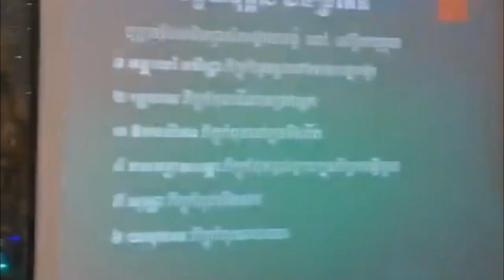4/9/2018 Choun Kakada New | ព្រះគ្រូ​ ជួន កក្កដា បង្រៀនព្រះវិន័យ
Channel YouTube Choun kakada CKD​ នេះជាChannelផ្លូវការរបស់ខ្ញុំព្រះករុណាអាត្មាភាព ដែលបានបង្កេីតឡេីងកាលពីឆ្នាំ2013​ ដេីម្បីផ្សព្វផ្សាយធម្មទេសនារបស់ខ្ញុំព្រះករុណាអាត្មាភាពដែលបានសម្តែងហេីយគ្រប់កន្លែងតាមបុណ្យនានា​ ខ្ញុំព្រះករុណាអាត្មាភាព​ ក៏សូមថ្លែងអំណរគុណដល់អ្នកដែលបានចុចsubscribeទាំងអស់​ដែលបានជួយគាំទ្ររឺចែករំលែករាល់សកម្មភាពធម្មទានដំណឹងបុណ្យផ្សេងៗផងដែរ​។ វត្តប្រាសាទនាងខ្មៅ​ មានសមណសិស្សចំនួន៣៦៥អង្គ​ មានសាលាពុទ្ធិកបឋមសិក្សាចំនួន២កំរិត​ មត្តេយ្យ១​ បឋម១​ ស្ថិតនៅភូមិចារ​ ឃុំរវៀង​ ស្រុកសំរោង​ ខេត្តតាកែវ
​Brasat Neang Khmao pagoda located in Takeo province Cambodia, 365 monks live and studying with basic grade.